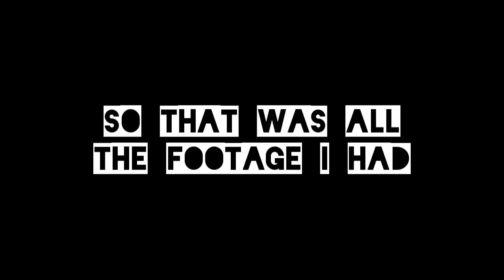Marth Smash Flash!!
this took a while to edit bcuz slow motion glitches out on my editor, so had to use an editor on my phone...

Song: Super Bell Hill From Super Mario 3D World